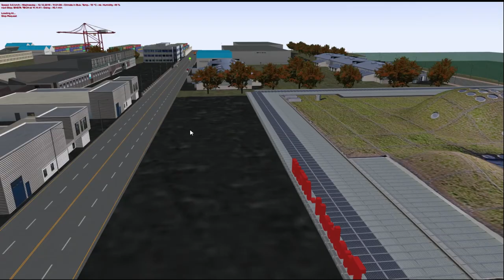OMSI2 [Anrak & Musan] Hyundai NSAC 2018 .CNG - Line 23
OMSI2 안락군 & 문산 한국형 맵 운행영상입니다. 노선은 23번입니다.

노선(Line) : 23
맵(Map) : Anrak & Musan
버스(Bus) : Hyundai NSAC 2018 .CNG